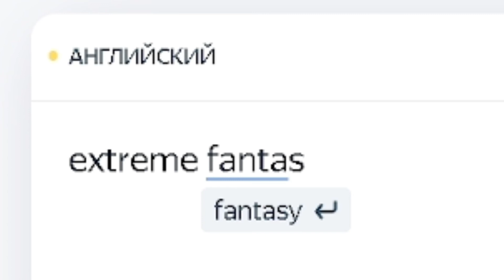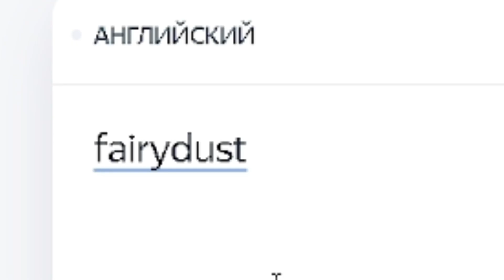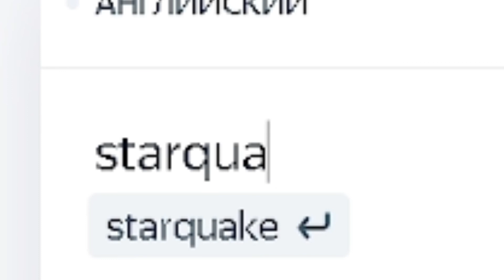Если бы GEOMETRY DASH был на РУССКОМ... (Названия демонов №3)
не смешно